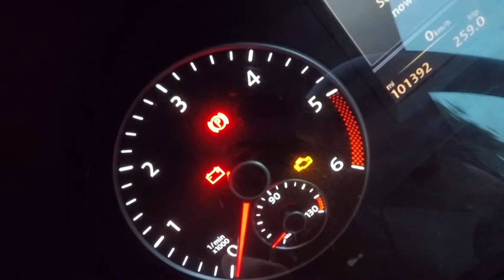EVERYTHING IS GETTING A TEN | DAY 034 Tightwad Dad Vlog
Day 034 of our TightwadDad experiment to find joy with what we've already got, and share it daily online, on video.
0:30 Car warning lights are gone
0:45 Is it green apple or red apple? And will it beat Minecraft?
2:00 Down at the beach in West Sussex, with the inevitable beach parking.
2:55 My problem with the whole concept of the TightwadDad Vlog
4:18 I don't know what to do.

SHARE YOUR TIGHTWAD JOY FROM TODAY IN THE COMMENTS BELOW - THANKS!

LAST EPISODE DAY 033

Share your joy from today in the comments below, I'd love to hear them -

Vlogging and Podcasting setup:
Saramonic SR-XM1 MINI SHOTGUN MIC
GoPro Hero 5 6 7 MIC ADAPTER
Boya BY-M1 CLIP-ON LAVALIER MICROPHONE
Comica deadkitten MINI WINDSHIELDS
3.5mm HEADPHONE SPLITTER (FOR 2 MICS)
NEEWER LED VIDEO LIGHT
TASCAM DR60 MK2 AUDIO RECORDER
NEEWER NW-700 PODCASTING MICROPHONE
GOPRO BACKPACK AND CAP CLIP